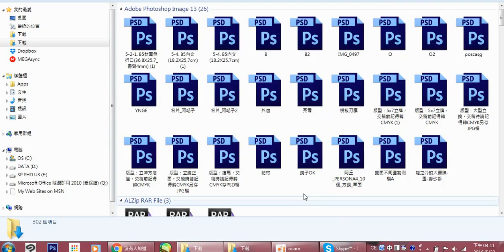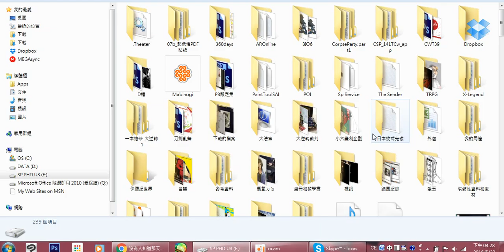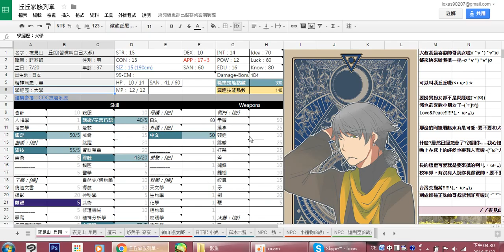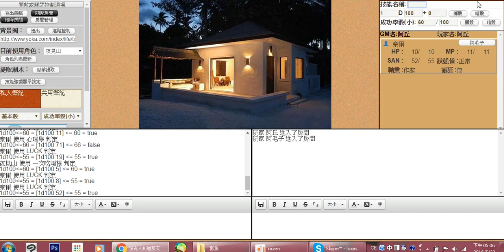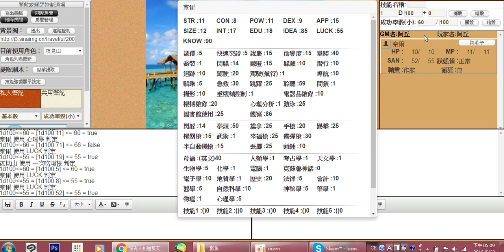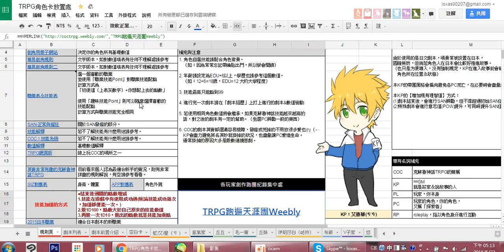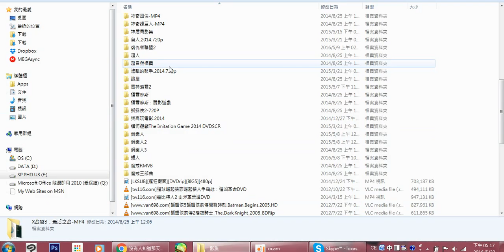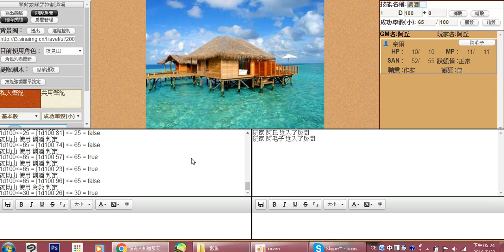泡沫燈後續(上)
TRPG跑團後小劇場－泡沫燈
PL-夜見山丘朗(丘丘)
PL-奈爾(阿毛子)